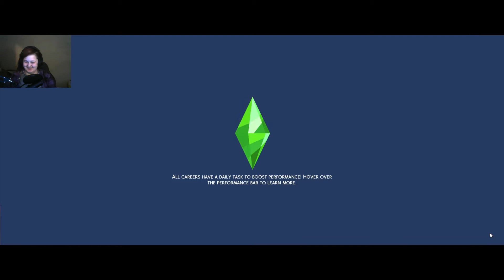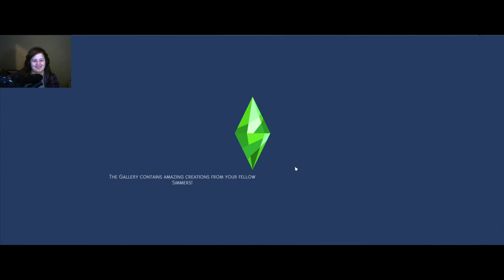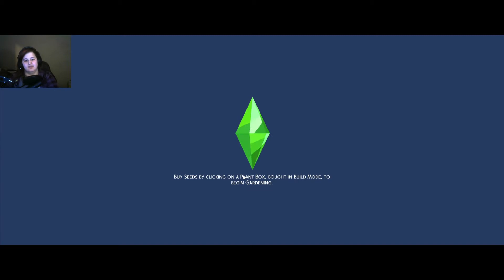Work Work Work | Perfect Sim Challenge Part 27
Working on promotions to become a better criminal.
Here is the post about the challenge I'm doing, with all the stages and rules